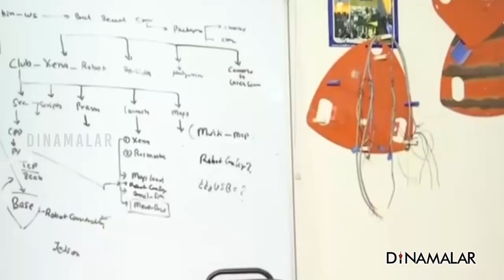ஆஸ்பிடல் சேவையில் சோனா ரோபோக்கள்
ஜெய்பூரை சேர்ந்த “CLUB FIRST”
என்ற நிறுவனம்
ஹோட்டல்களில் செர்வராக
வேலை செய்யும் ரோபோக்களை
தயாரித்து வந்தது .

இதே ரோபோக்களில் சில மாற்றங்களை
செய்து ஆஸ்பிடல் சேவைகளுக்கு
உதவும் வகையில் தயாரிக்கப்படுள்ளது.

இதற்காக இரண்டு ரோபோக்கள்
ரெடியாகின . சோனா .5 (பாயிண்ட் 5 )
சோனா 1.5 என்று பெயரிடப்பட்டுள்ளது.

ஆஸ்பிடலுக்குள் நுழைபவர்களை
இரண்டு ரோபோக்களும் கண்காணிக்கும்.
மாஸ்க் அணிந்திருந்தால் மட்டுமே
கதவை திறந்துவிடும்
கொண்டு வரும் பொருட்களில்
சானிடைசர் தெளிக்கும்